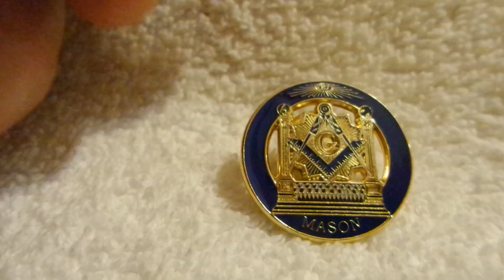L Masonic Badge Pin Gold Plated Symbols Масонський Знак Значек Заколка з Масонською Символікою 2023